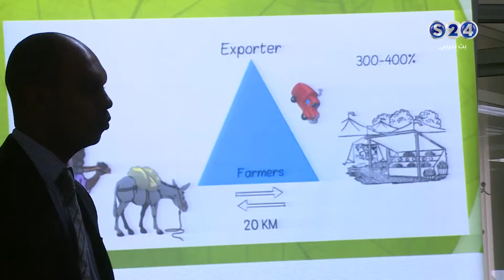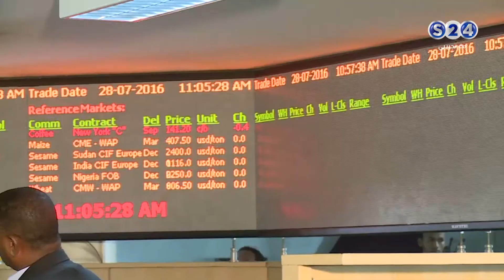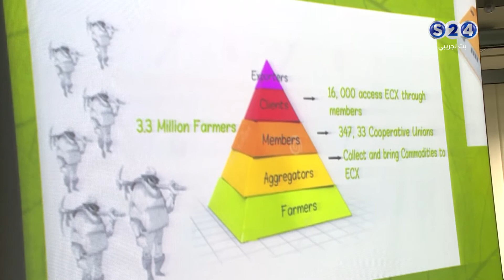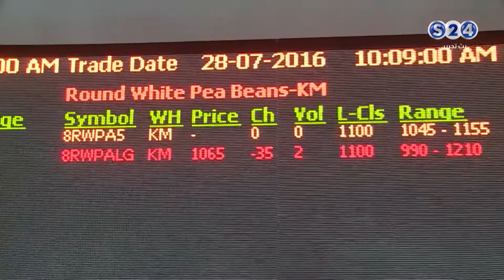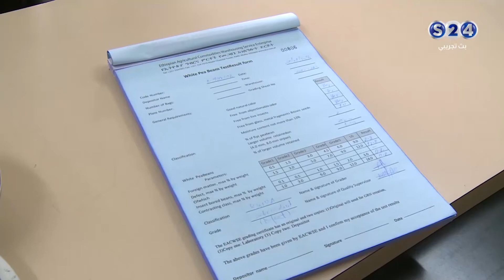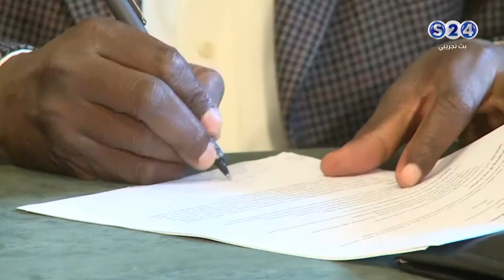تغطية بعنوان - أفاق التعاون الاقتصادي في القرن الافريقي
انتقلت سودانية ٢٤ مع عدد من القنوات الى قمر عربسات  على الترددات  :
12523 رأسي- 12034 أفقي معدل ترميز
27500

زيارة الوفد السوداني الى اثيوبيا
تغطية:حسام البكري ©

ـــــــــــــــــــــــــــــــــــــــــــــــــــــــــــــ

ـــــــــــــــــــــــــــــــــــــــــــــــــــــــــــــ

اقوى البرامج الخاصة بالقناة :

ـــــــــــــــــــــــــــــــــــــــــــــــــــــــــــــ

سودانية 24 في رمضان :

ـــــــــــــــــــــــــــــــــــــــــــــــــــــــــــــ

ـــــــــــــــــــــــــــــــــــــــــــــــــــــــــــــ